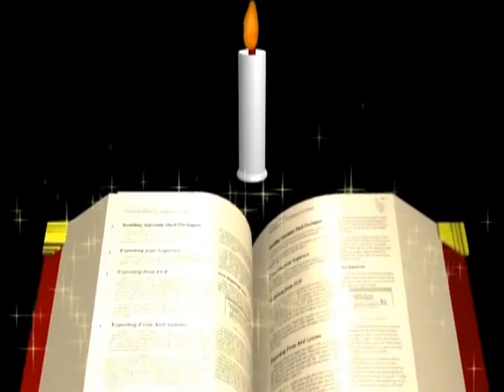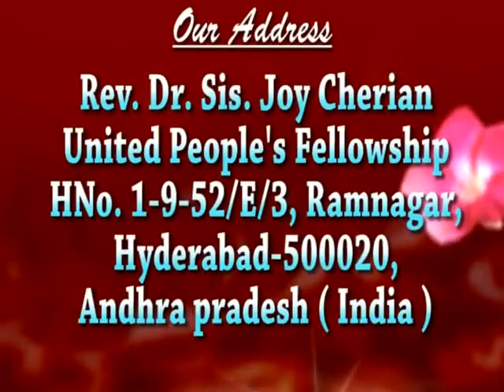HP-18 చెడు ఆలోచనలు || Hrudaya Pariksha - 18 || Sis Joy Cherian